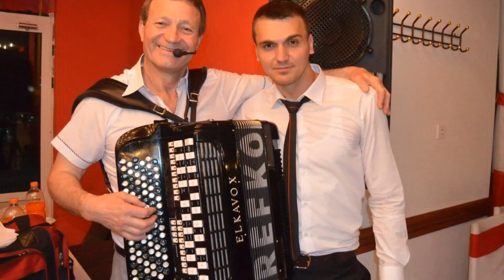REFKINI AHBABI - KAFANSKI MIX | IZVORNI MIX [UZIVO]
Refkini Ahbabi - Kafanski Mix Izvorne Muzike "Arhivski snimci"
Label and copyright: Muzički Studio Živinice Official BiH 2022